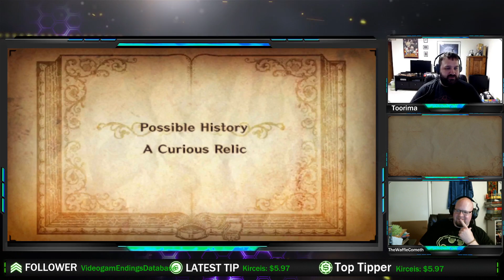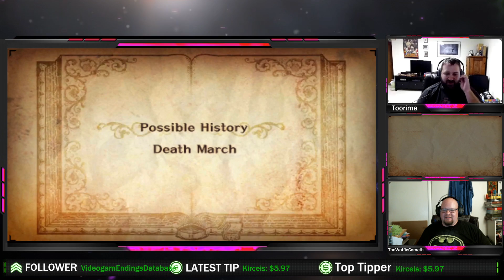Sleepy Marco - Radiant Historia Dad Stream With Toorima! Ep. 31 [Twitch VOD]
Toorima and I are back for more co-op adventures, this time with Radiant Historia! We're playing the Perfect Chronology edition from the Nintendo 3DS which includes some extra content not seen in the original release, which includes voice acting, new artwork and new questlines. This is a blind playthrough for me but is one of Toorima's favorites, so follow along with us as Toorima takes the helm in our next journey!